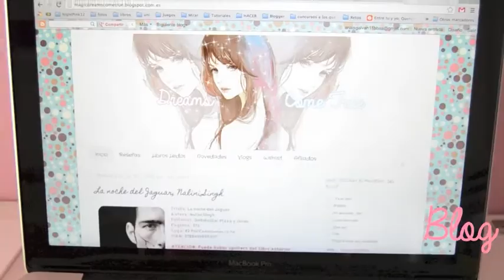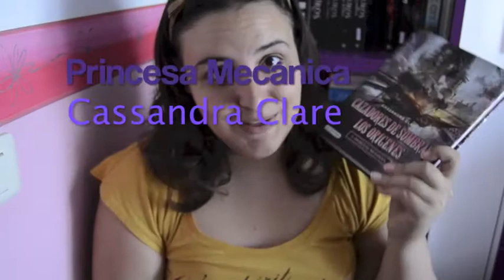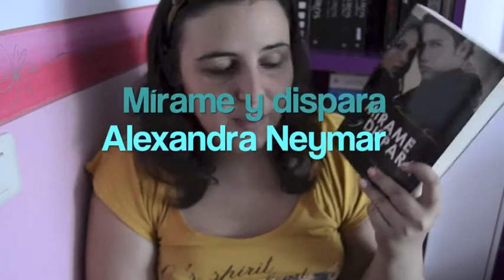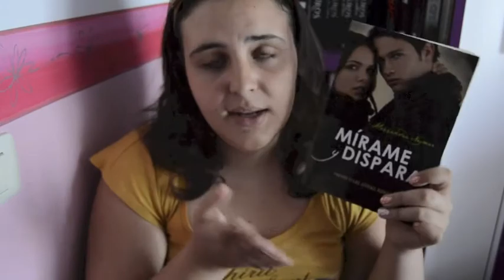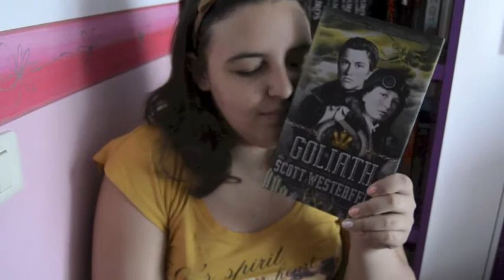Wrap Up | Junio 2013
¡Hola chicos!
Estoy intentando ponerme al día con los vídeos que tengo que subir. Ya quedan menos, espero conseguir ponerme al día antes de que empiecen las clases.